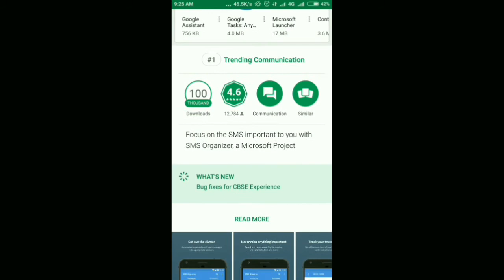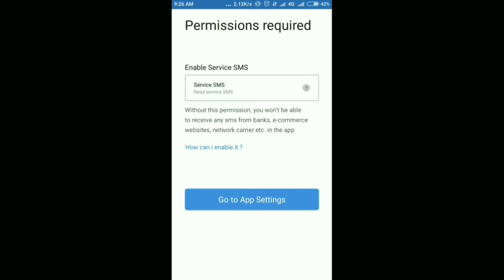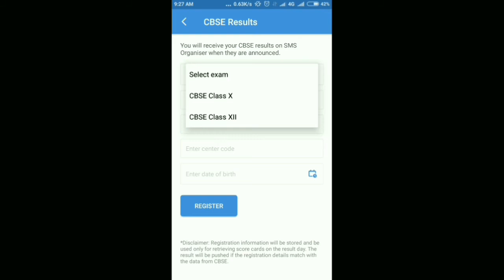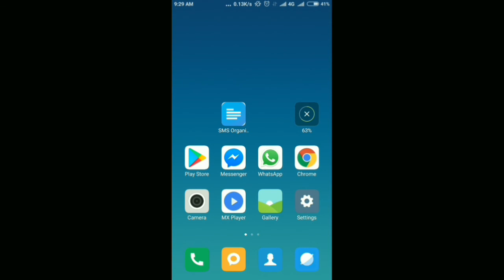How To Check Your CBSE 10th & 12th Class Results Easily | OFFLINE